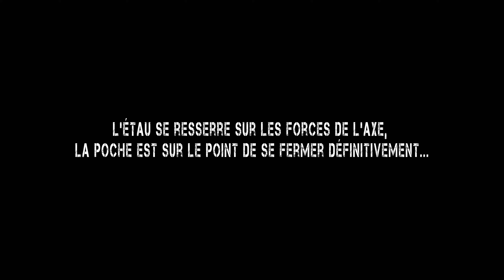The RUSH OUT Episode 1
En Août 1944 dans la poche de Falaise les forces Allemandes tentent de sortir de l'encerclement Allié, la nasse est encore ouverte mais pour combien de temps ?